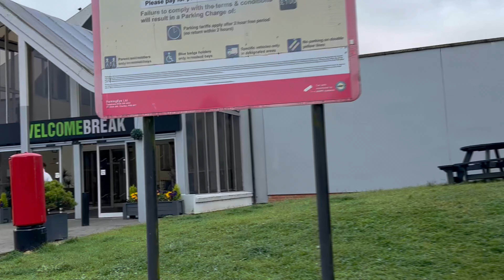Cornwall, England: The Most Incredible Place in the UK! 4K, Part 1.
Cornwall is an amazing place for a holiday this summer, With so many great things to do, you will never get bored, and if you're anything like me, you will never want to leave!

Cornwall, or Kernow in the Cornish language (Kernowek), is a Celtic nation in southwest England. It’s now an English county but was once an independent Cornish Kingdom. Cornwall has maintained a distinct identity for centuries,

Cornwall lost its independence in 838 and has since been absorbed into the UK. It is separated from Devon, its neighbouring county, by the Tamar River, one of the oldest geopolitical boundaries in the world. The Cornish are ethnically and culturally distinct from the English, but as it is so culturally underrepresented in the media, many people in the rest of the UK don’t even know that the Cornish language exists.

Since Cornwall is part of England, which in turn is part of the UK, Cornwall is a country inside a country, inside a country. It is one of the 6 Celtic nations: Cornwall, Wales, Scotland, the Isle of Man, Ireland, and Brittany in Northwestern France. There’s also debate over whether Galicia and Asturias in Northern Spain are Celtic nations as well, which would bring the total to 8. The Cornish are descendants of the Britons (aka Celtic Britons or Ancient Britons), who remained unconquered by the Saxons or the Normans, and even allied with some invaders of what is now England at times.